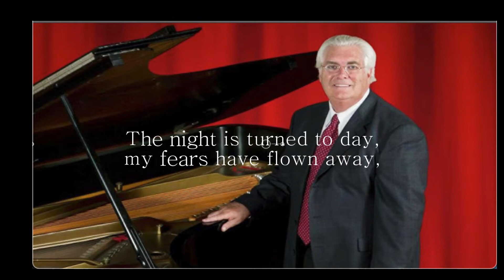I Found It - Wyrtzen